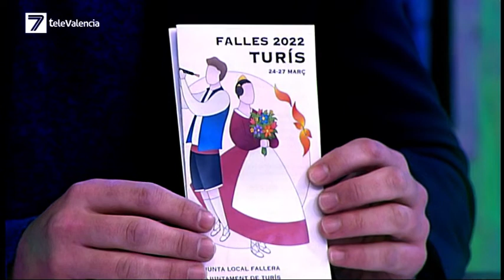VLF 01-04-2022: Turis es preparar per a celebrar les Falles 2022